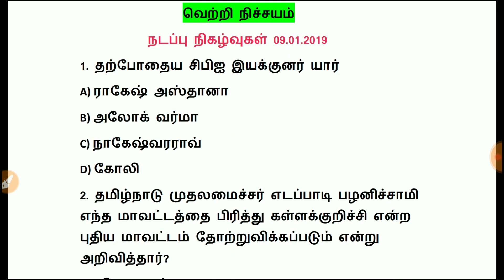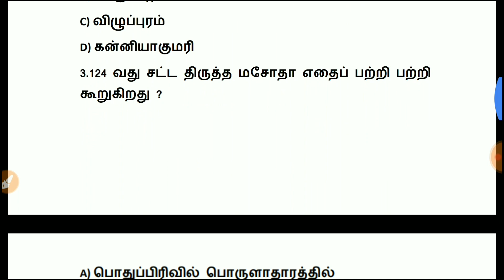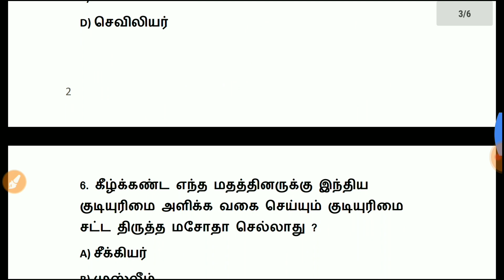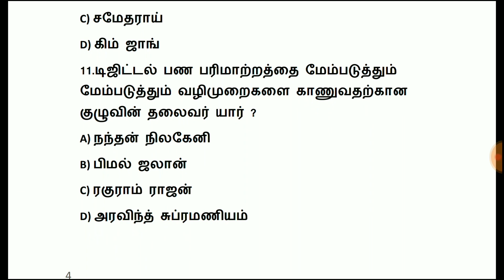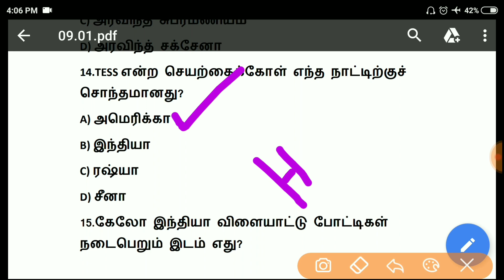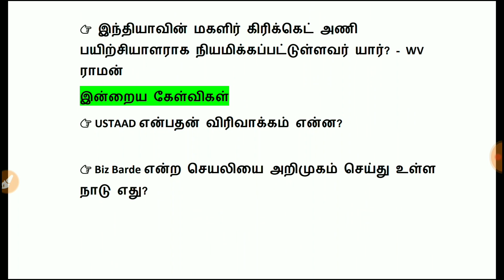DAILY CURRENT AFFAIRS | MCQ | 09.01.2019 | 09th January 2019